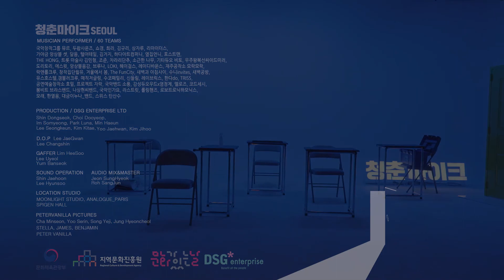[마술, 서커스, 마임, 거리공연] 하다아트컴퍼니의 바디싱크를 통한 마임퍼포먼스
사운드팩토리는 마임을 통해 드라마를 이끌어 가고 바디싱크(body Sync), 런치패드, 스트릿 댄스, 바투카다 등을 통해 관객들과 소통하며 메시지를 전달하는 퍼포먼스 공연